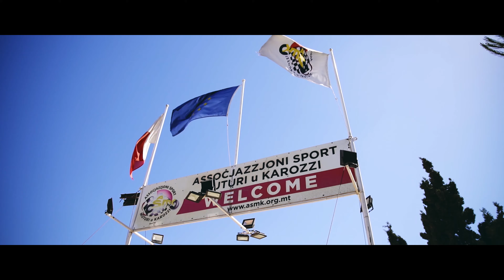Revved 012 - Trailer